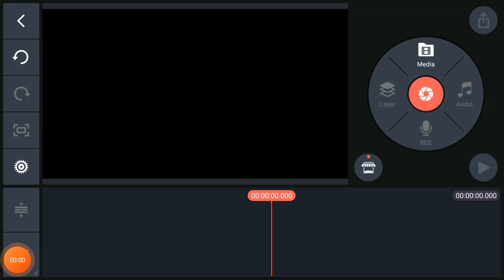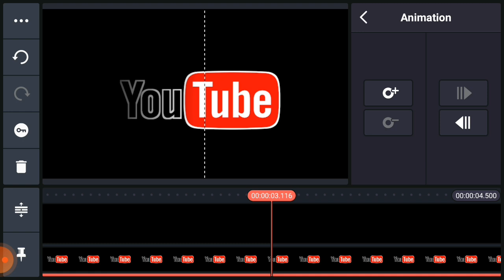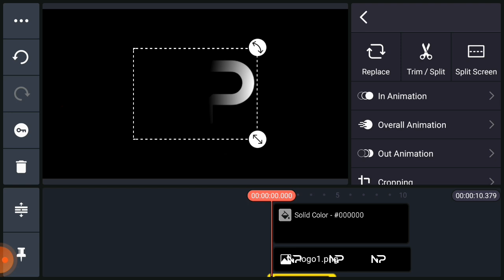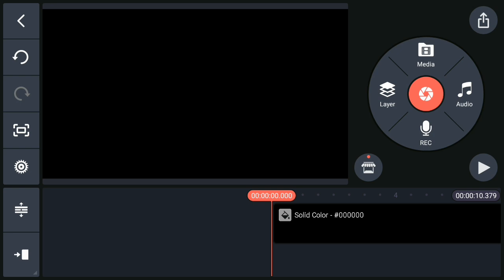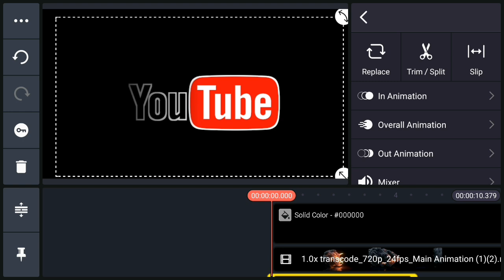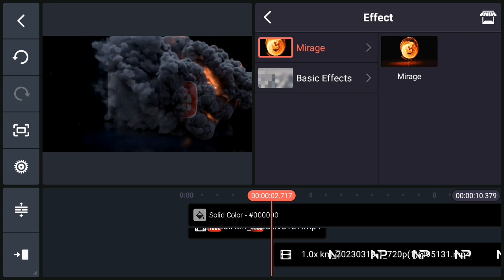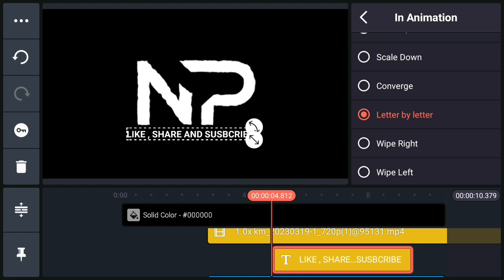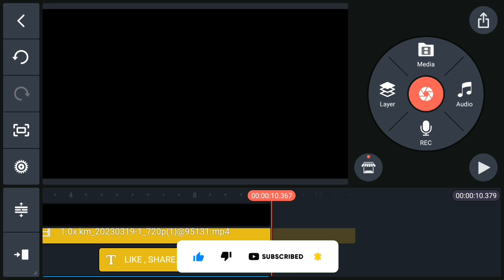How To Make Intros For Youtube Videos (FREE And Easy) | Youtube Intro Maker 2023😲😲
So hello guys welcome back to my YouTube channel today I will so you that how you can make professional intro without downloading any templete so please see video till end because today I will so you step by step process of making intro for YouTube channel
तो हेलो दोस्तों आज मेरे YouTube चैनल में आपका फिर से स्वागत है मैं आपको बताऊंगा कि कैसे आप बिना किसी मंदिर को डाउनलोड किए प्रोफेशनल इंट्रो बना सकते हैं इसलिए कृपया वीडियो को अंत तक देखें क्योंकि आज मैं आपको YouTube चैनल के लिए इंट्रो बनाने की प्रक्रिया के बारे में बताऊंगा
•Kinemaster premier Download👇👇

Video By.
NIKHIL